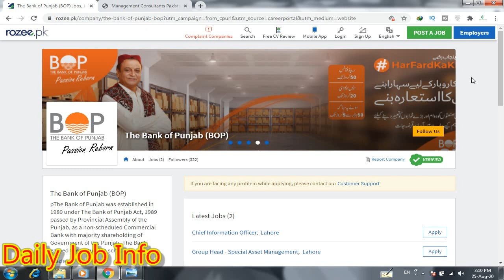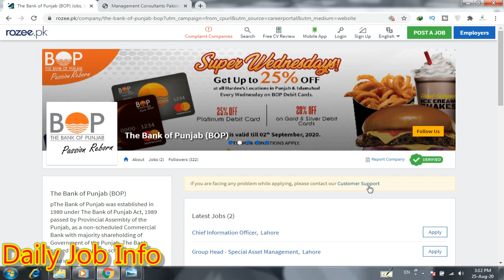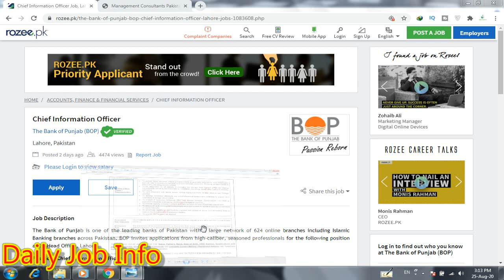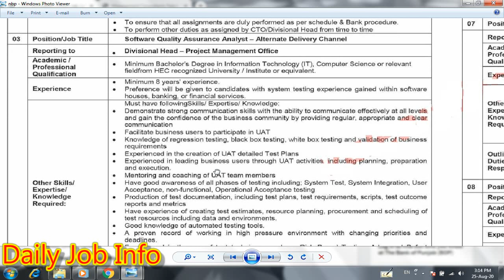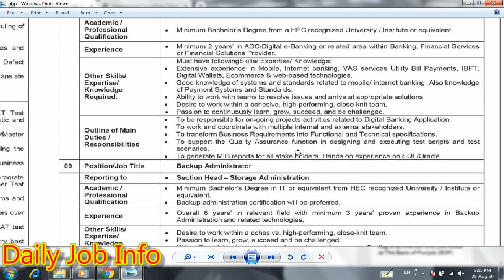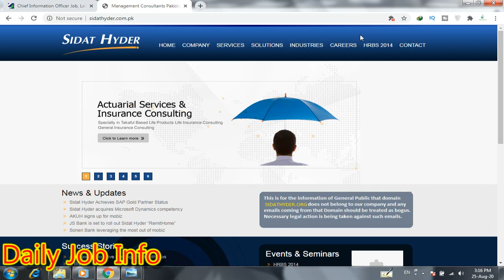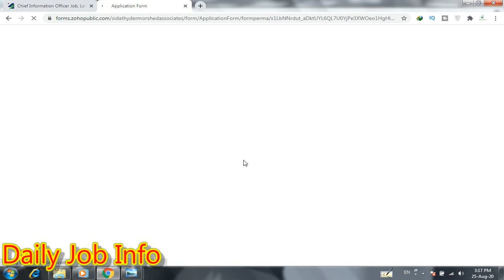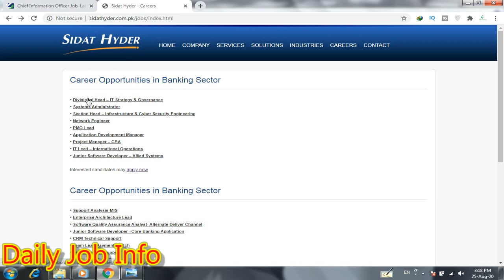NBP Jobs 2020 | National Bank of Pakistan Jobs 2020 | BOP Jobs 2020 | Bank Jobs in Pakistan 2020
Dear Friends

Blogger

Apply link

Advertisement link

Latest Bank Jobs in Pakistan 2020

The National Bank of Pakistan (NBP) Jobs August 2020 for Support Analyst, Software QA Analyst, Backup Administrator, Internet Banking Support, Team Lead Digital Services, Junior Software Developer & Others.

NBP Vacancies / Positions:-
Support Analyst - MIS
Enterprise Architecture Lead
Software Quality Assurance Analyst
Junior Software Developer
CRM Technical Support
Team Lead Payment Switch
Digital Service Support
Internet Banking Support
Backup Administrator
Divisional Head – IT Strategy & Governance
Systems Administrator
Section Head – Infrastructure & Cyber Security Engineering
Network Engineer
PMO Lead
Application Development Manager
Project Manager – CBA
IT Lead – International Operations
Junior Software Developer – Allied Systems

Last Date to Apply: September 01, 2020

Law and Justice Jobs 2020

Revenue Department Jobs 2020

Ministry of National Food and Research Jobs 2020